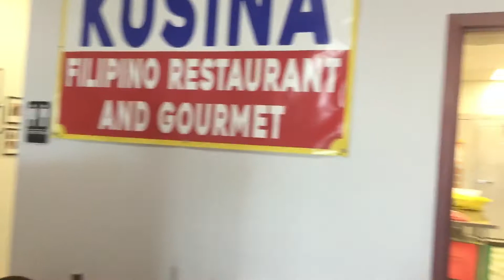RICKY VERA WITH DANA AND LETLET SERVING GUESTS AT KUSINA RESTAURANT